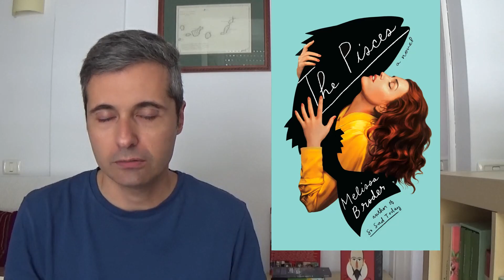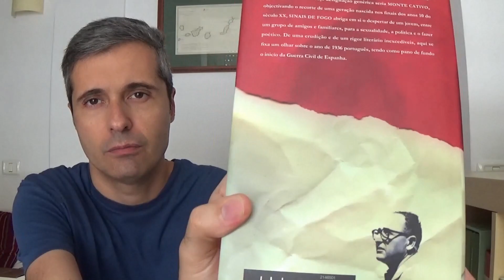Mid-Year Book Freak-Out Tag | 2019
In which I do the mid-year freak-out tag. Sorry, I forgot to tag anybody but if you want, consider yourself tagged!

Questions:
1. Best book you’ve read so far this year.
2. Best sequel you've read so far this year.
3. New release you haven't read yet, but want to.
4. Most anticipated release for the second half of the year.
5. Biggest disappointment.
6. Biggest surprise.
7. Favorite new author. (Debut or new to you)
8. Newest fictional crush.
9. Newest favorite character.
10. The book that made you cry.
11. The book that made you happy.
12. Favorite book to film adaptation you saw this year.
13. Favorite video you have done so far in this year.
14. The most beautiful book you've bought so far this year (or received)
15. What books do you need to read by the end of the year?

Do you want to buy me books?

- AMAZON WISHLIST